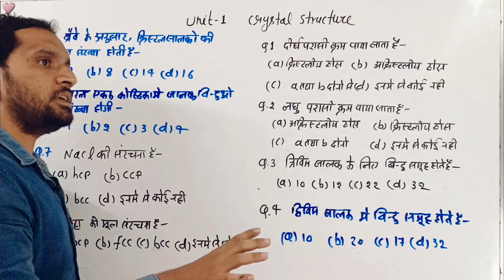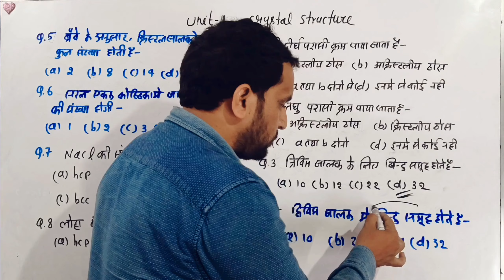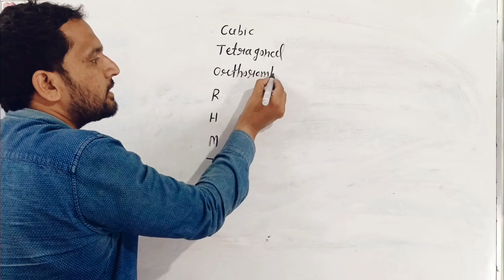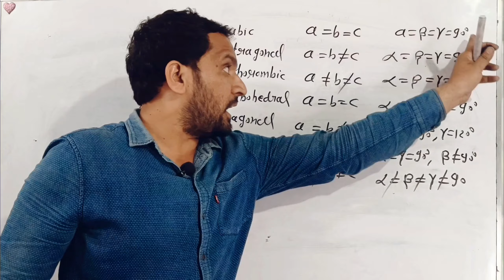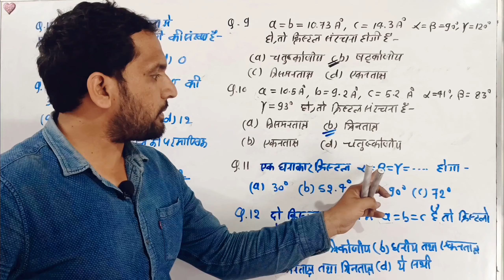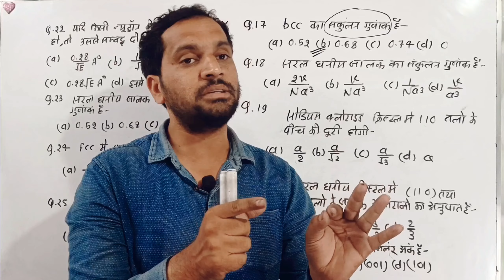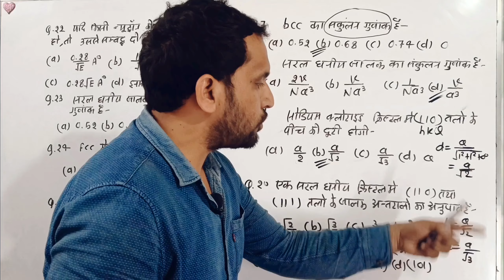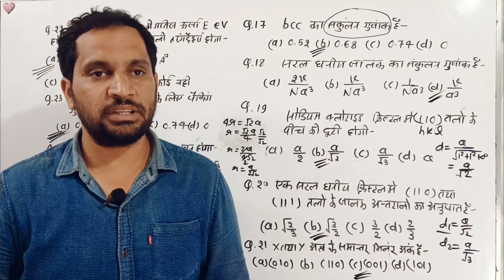bsc 6th semester physics mcq unit 1 | Solid State and Nuclear Physics | Crystal Structure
bsc 6th semester physics
bsc 6th sem physics
bsc 3rd year
bsc 6th semester physics mcq unit 1
bsc 6th semester physics unit 1 mcq questions
bsc 6th semester physics unit 1 mcq in hindi
bsc 6th semester physics mcq questions
bsc 6th semester physics by shane sir
bsc 6th sem physics mcq questions
unit 1 crystal structure
paper 1 solid state and nuclear physics